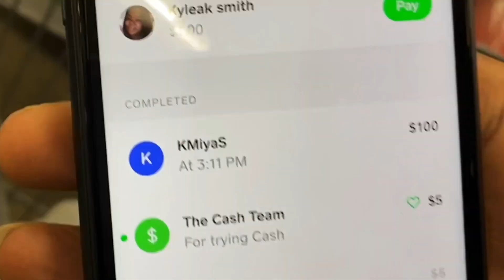Errand Run😱We got 1 hour⏰🏃🏻‍♀️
R.I.P Kobe Bryant and Gianna Bryant🥺💔🏀